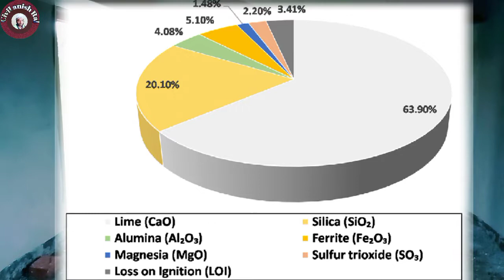Which is better opc or ppc | सबसे अच्छी सीमेंट कौन सी है | OPC VS PPC Cement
Todays my topic -
Main Diffrence between Opc and Ppc Cement |

Hi friends in this video we will see difference between opc cement and ppc cement, we will main difference between them like setting time and compressive strength and also curing time ,material, workability, durability.

 👉🏻dosto iss video hum dekhenge ki opc  aur ppc cement main kay difference  hain,kunsa material humare ghar ke kaam ke liye best hain.

Your Queries -
छत के लिए कौन सी सीमेंट अच्छी होती है ?
What is the advantage of PPC over OPC?
Which cement is better for plastering OPC or PPC?
Can we use PPC instead of OPC?
 घर बनाने के लिए सबसे अच्छा सीमेंट कौन सा होता है ?
साधारण पोर्टलैंड सीमेंट (OPC)
पोर्टलैंड पॉज़ोलाना सीमेंट (PPC)
प्लास्टर के लिए सबसे अच्छा सीमेंट कौन सा है ?
 What is the main difference between OPC and PPC cement ?
Which is better opc or ppc
सबसे अच्छी सीमेंट कौन सी है ?
छत ढलाई के लिए कौन सा सीमेंट इस्तमाल करना है ?
Best cement for slab casting
ultratech acc ambuja kawach
ppc cement vs opc cement
ppc cement for slab casting
opc cement for slab casting
Opc cement vs ppc cement
jung rodhak cement kaisa hai
acc suraksha cement
perfect cement
ultratech super cement price per bag N
today
which cement brand is best for house
construction
ultratech super cement
duraguard cement
prism cement
chetak cement
ultratech weather plus cement
ambuja plus cement
opc cement brand name
birla gold cement
birla super cement

Other sarch term :
ambuja cement share
opc
opc cement
slab casting in building construction

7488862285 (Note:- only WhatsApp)